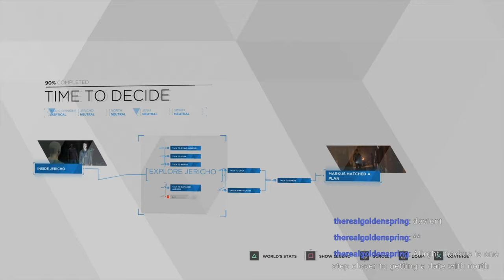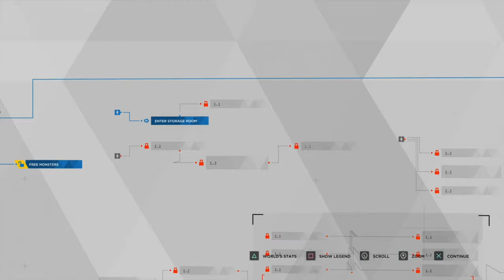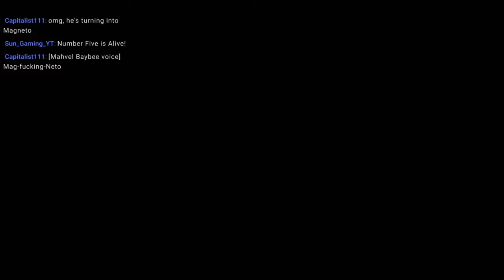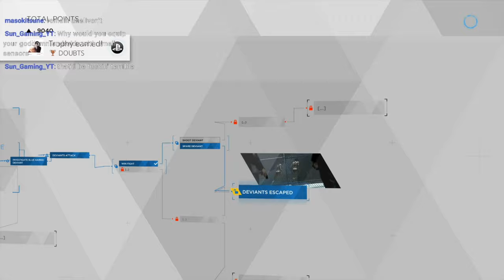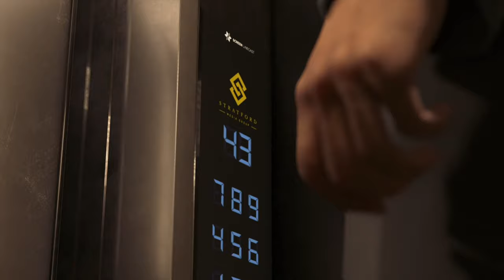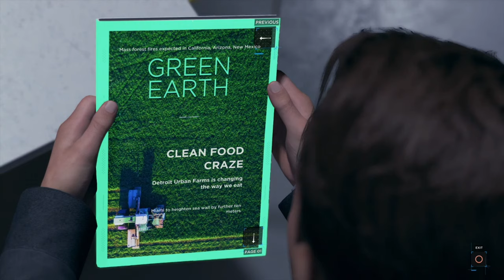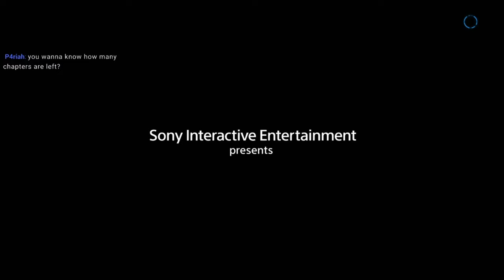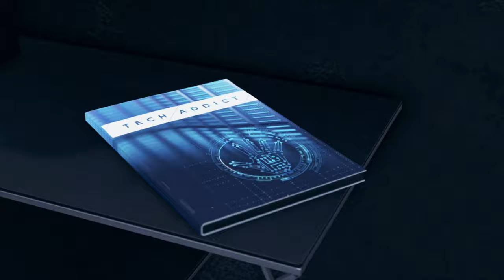Let's Play Detroit Become Human (Part 2) | Cursed Content!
And so the most transparent allegory begins.